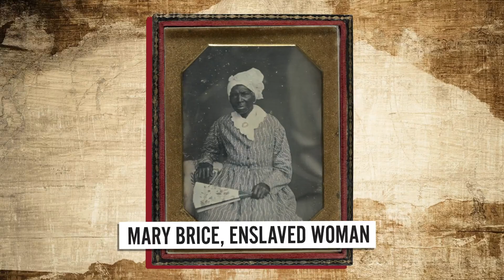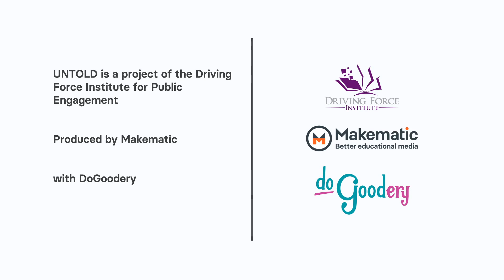Lives of the Enslaved During the Civil War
How did life change for enslaved people as the American Civil War raged around them?

This video is part of the series How We Became America: The Untold History. Made for students and teachers, but easy-to-consume by all, the series is designed to fill in the gaps and bring new stories to life.